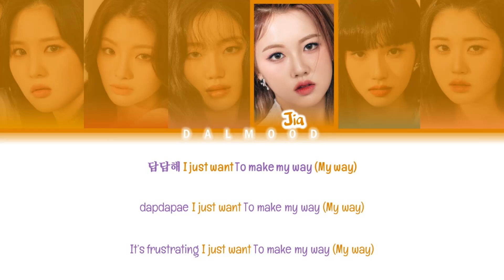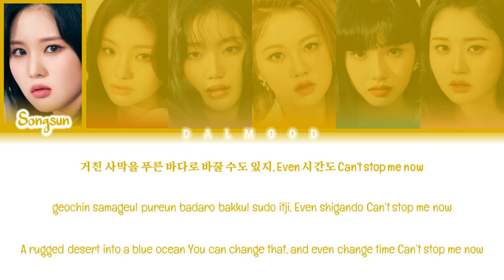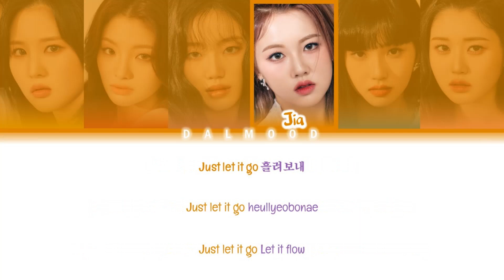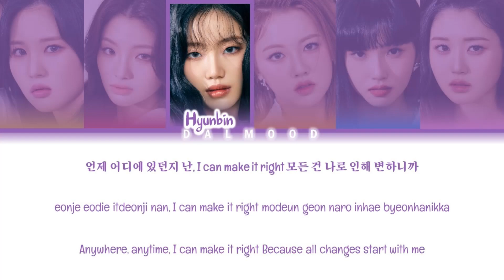TRI.BE (트라이비) - Diamond [Color Coded Lyrics Han|Rom|Eng]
Group: TRIBE (트라이비)

Song

|Single

All Rights Administered TR Entertainment / Universal Music Korea / Mellow Entertainment / Republic Records